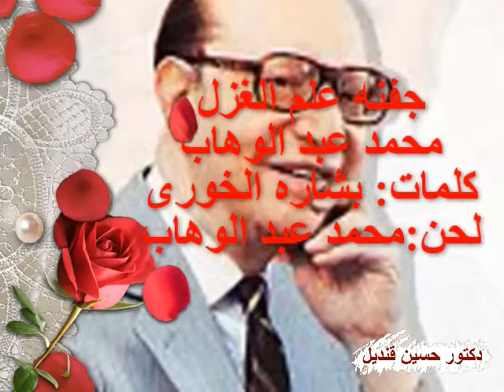أغنية جفنه علم الغزل لمحمد عبد الوهاب من الحانه وكلمات بشارة الخورى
جفنه علَم الغزل
جفنه علم الغزل ومن العلم ما قتل
فحرقنا نفوسنا في جحيم من القبل
ونشدنا ولم نزل حلم الحب والشباب
حلم الزهر والندى حلم اللهو والشراب
هاتها من يد الرضى جرعة تبعث الجنون
كيف يشكو من الظما من له هذه العيون
يا حبيبي أكلما ضمنا للهوى مكان
اشعلوا النار حولنا فغدونا لها دخان
قل لمن لام في الهوى هكذا الحسن قد امر
ان عشقنا فعذرنا ان في وجهنا نظر
كلمات: بشاره الخورى
ألحان: محمد عبد الوهاب
مقام: عجم
تاريخ: 1933